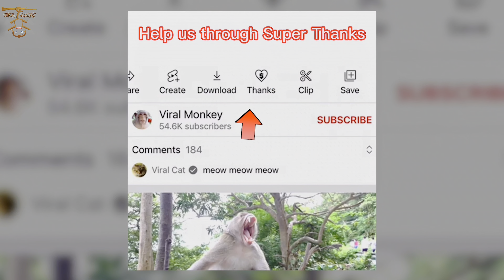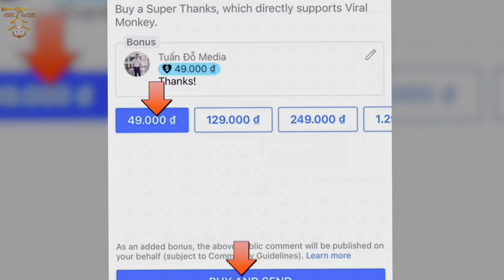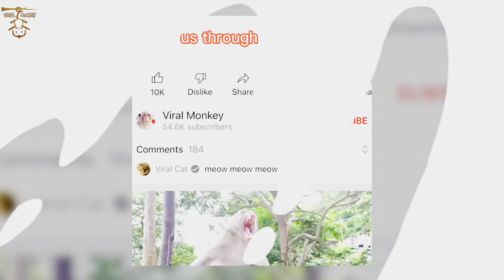4K Quality Animal Footage - Monkeys Beautiful Scenes Episode 45 | Viral Monkey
4K Quality Animal Footage - Monkeys Beautiful Scenes Episode 45 | Viral Monkey